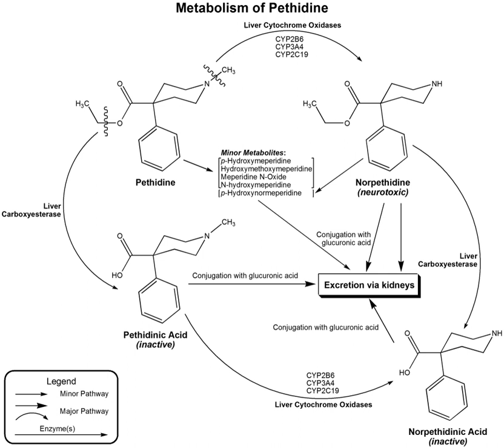Pethidine | Wikipedia audio article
This is an audio version of the Wikipedia Article:
Pethidine

00:01:41 1 Medical uses
00:02:29 2 Adverse effects
00:03:37 2.1 Interactions
00:04:24 3 Mechanism of action
00:06:56 4 Pharmacokinetics
00:07:57 5 Recreational use
00:08:06 5.1 Trends
00:09:07 6 Synthesis
00:09:30 7 Control
00:10:31 8 See also

- Socrates

SUMMARY
Pethidine, also known as meperidine and sold under the brand name Demerol among others, is a synthetic opioid pain medication of the phenylpiperidine class. Synthesized in 1939 as a potential anticholinergic agent by the German chemist Otto Eisleb, its analgesic properties were first recognized by Otto Schaumann while working for IG Farben, Germany. Pethidine is the prototype of a large family of analgesics including the pethidine 4-phenylpiperidines (piminodine, anileridine and others), the prodines (alphaprodine, MPPP, etc.), bemidones (ketobemidone, etc.) and others more distant, including diphenoxylate and analogues.Pethidine is indicated for the treatment of moderate to severe pain, and is delivered as a hydrochloride salt in tablets, as a syrup, or by intramuscular, subcutaneous, or intravenous injection. For much of the 20th century, pethidine was the opioid of choice for many physicians; in 1975, 60% of doctors prescribed it for acute pain and 22% for chronic severe pain.Compared with morphine, pethidine was thought to be safer, carry a lower risk of addiction, and to be superior in treating the pain associated with biliary spasm or renal colic due to its putative anticholinergic effects. These were  later discovered to be all myths, as it carries an equal risk of addiction, possesses no advantageous effects on biliary spasm or renal colic compared to other opioids, and due to its toxic metabolite norpethidine is more toxic than other opioids—especially during long-term use. The norpethidine metabolite was found to have serotonergic effects, so pethidine could, unlike most opioids, contribute to serotonin syndrome.